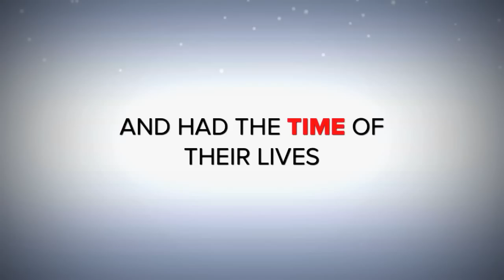IAS IN EUROPE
IAS CONFERENCE TRIP TO EUROPE